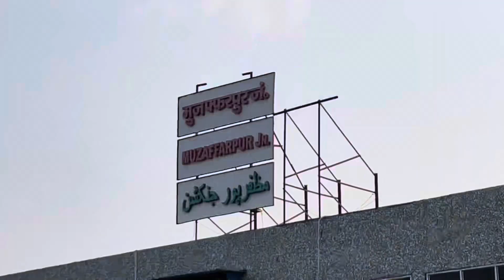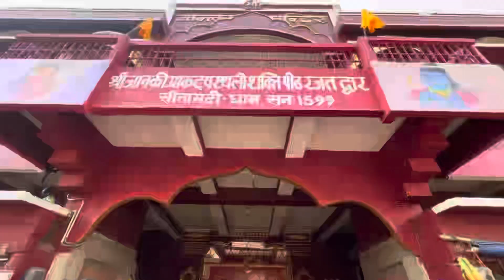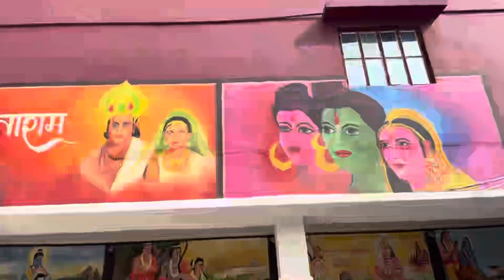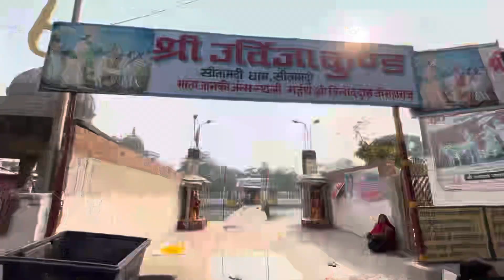सीतामढ़ी जानकी स्थान मंदिर Sitmarhi Bihar | Complete Tour Guide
Hello Everyone...

Devices :-